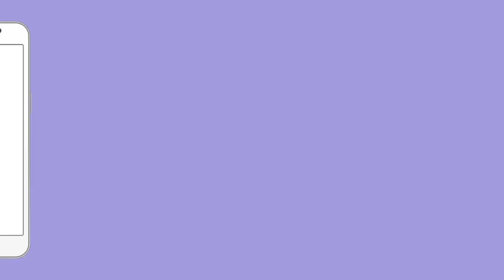Karnataka में हिजाब बनाम भगवा की लड़ाई में नीला गमछा पहन आए Dalit छात्र |HijabRow